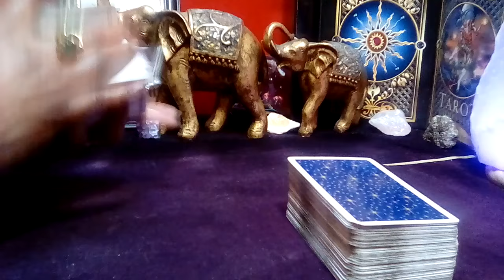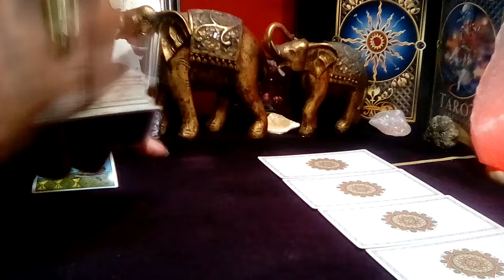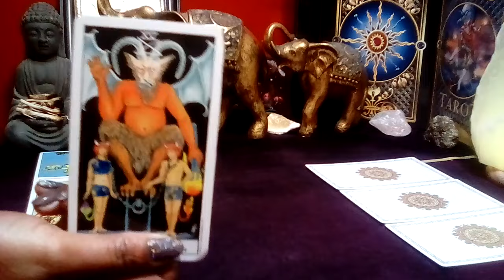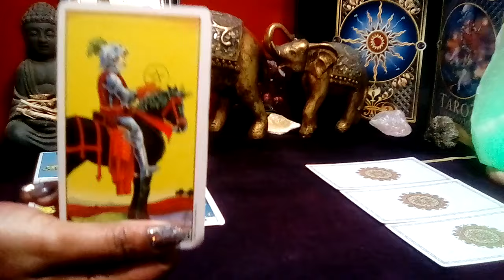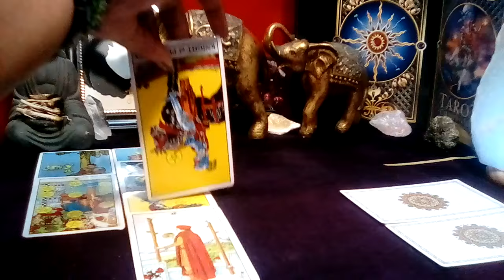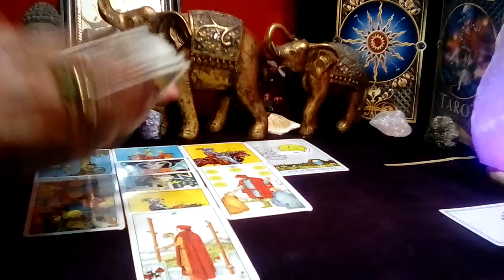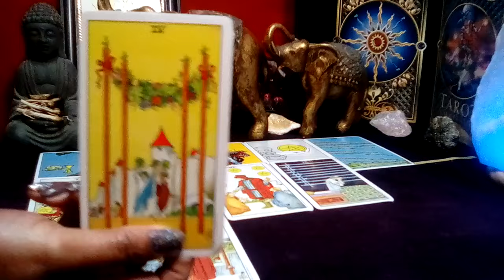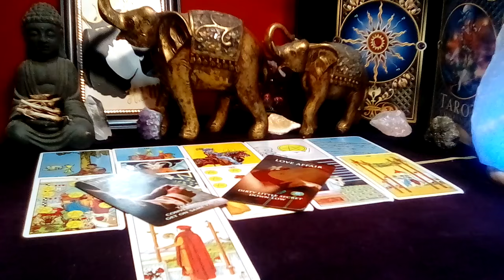AQUARIUS! 🧡 "This Will Happen In The Next Hours! REJECTING THIS BECAUSE OF A LOVER! (17-18) JAN 2024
AQUARIUS! 🧡 "This Will Happen In The Next 48 Hours! REJECTING THIS BECAUSE OF A LOVER!" (17-18) JAN 2024

Decks Used:
Cosmic Tarot
Crystal Visions
The Pictorial Key
Rider-Waite Tarot